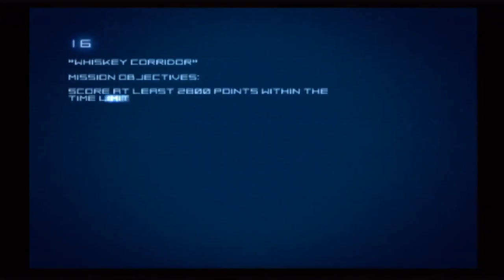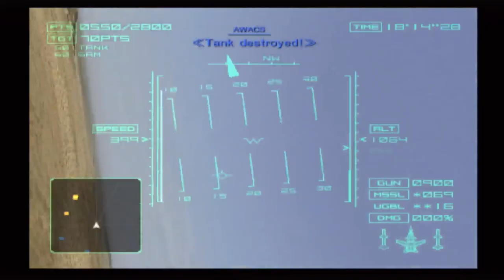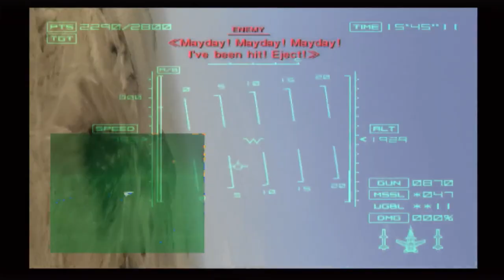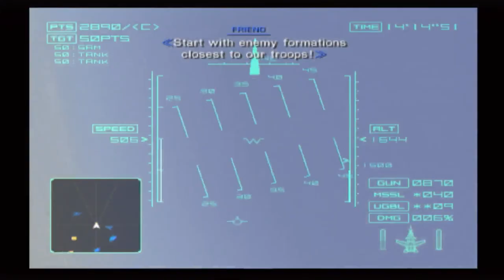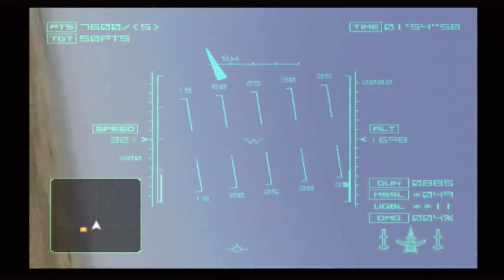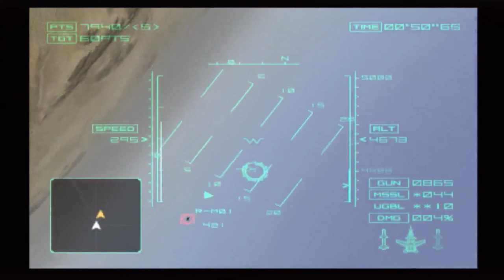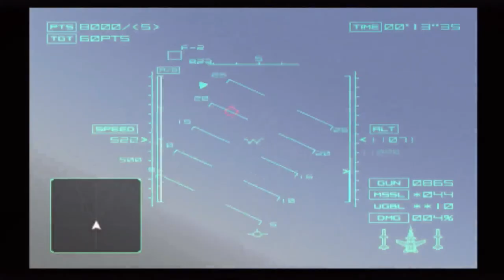Ace Combat 4: Shattered Skies - Mission 16 - Whiskey Corridor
Here is Mission 16: Whiskey Corridor from Ace Combat 4: Shattered Skies.